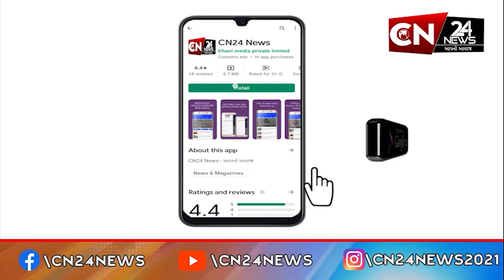અમરેલી : રાયડી ગામમાં શિકારની શોધમાં પહોંચ્યો ડાલામથ્થો સાવજ